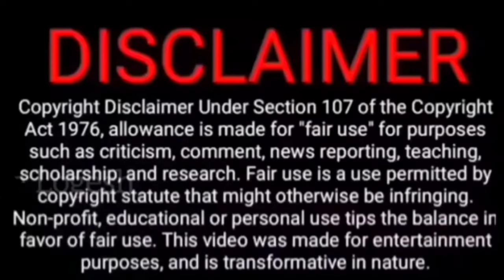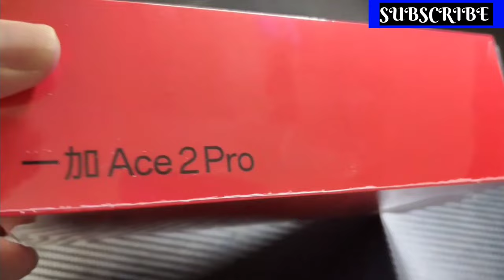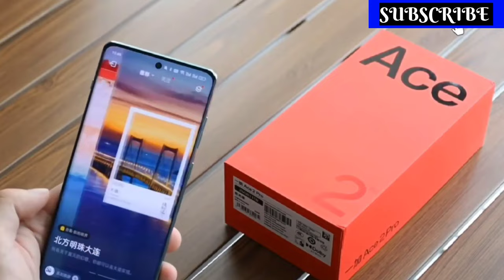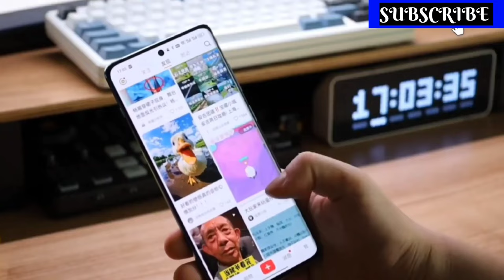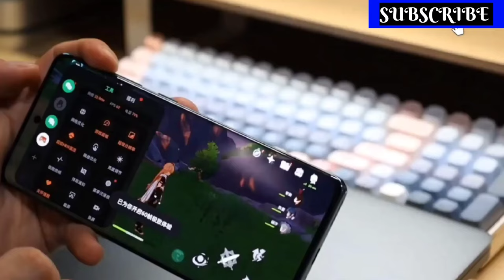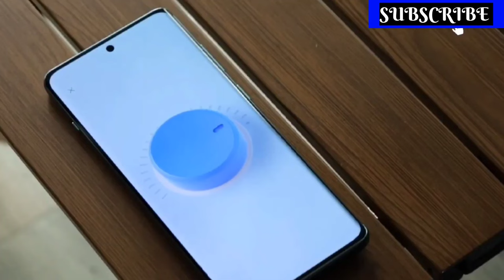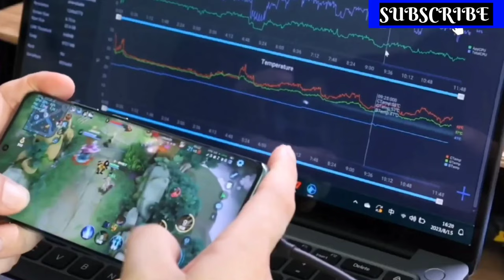OnePlus 11T Pro Unboxing Telugu | Price in India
Oneplus 11t pro unboxing
oneplus 11t launch date in india
oneplus 11 pro
Priyanka tech news
Oneplus 11t free fire gameplay
Oneplus 11r